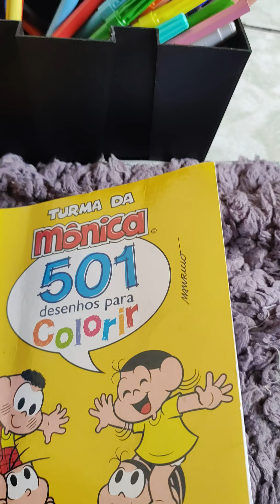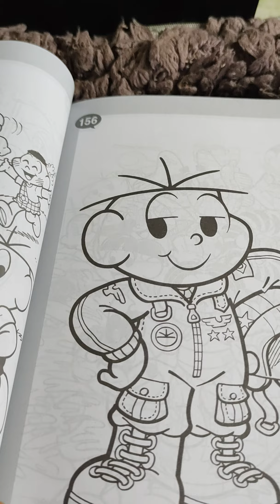hora da pintura é rox ten